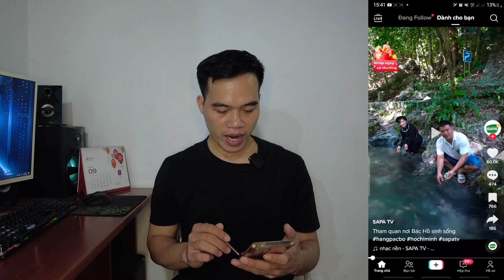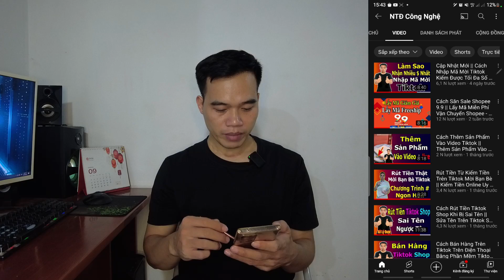5 Cách Kiếm Tiền Online Trên Tiktok Miễn Phí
Video chia sẻ các cách kiếm tiền online trên tiktok giúp bạn có thể có thêm thu nhập hàng trục triệu đồng từ mạng xã hội tiktok mỗi tháng. Hiện tại kiếm tiền online đang là 1 xu hướng cực kỳ hót và hiệu quả. Đặc biệt với sự phát triển của nền tảng mạng xã hội tiktok thì kiếm tiền online trên tiktok đang trở nên hot hơn bao giờ hết. Vậy thì trên tiktok đang có những hình thức kiếm tiền như thế nào thì video này thì mình sẽ cập nhật cho các bạn biết những cách kiếm tiền online đang phổ biến nhất trên tiktok. Hi vọng rằng với những cách kiếm tiền online trên tiktok này sẽ giúp bạn có 1 cái nhìn tổng quát hơn về nền tảng tiktok cũng như giúp các bạn có thêm những cách kiếm tiền online mới nhé.
1 Số video liên quan đến các cách kiếm tiền online trên tiktok
tg:
kiếm tiền online ,
kiếm tiền online trên tiktok .
các cách kiếm tiền online trên tiktok ,
các cách kiếm tiền online .
cách kiếm tiền online uy tín .
cách kiếm tiền online từ tiktok .
kiếm tiền từ tiktok ,
kiếm tiền trên tiktok miễn phí .